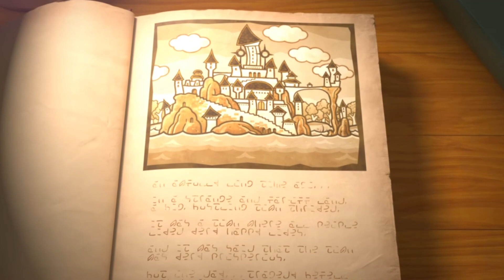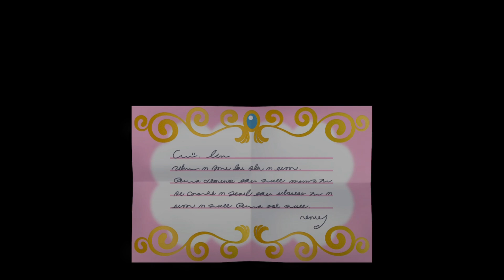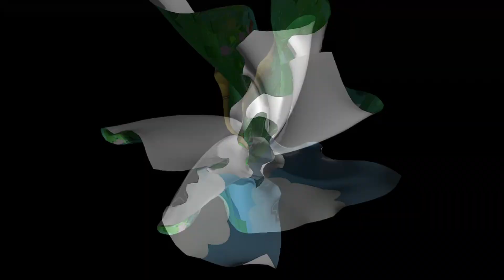Paper Mario La Puerta Milenaria #1: La aventura comienza